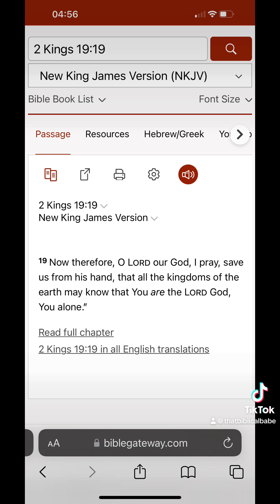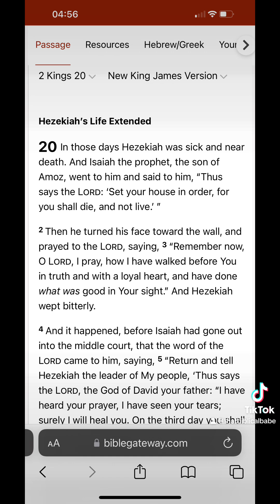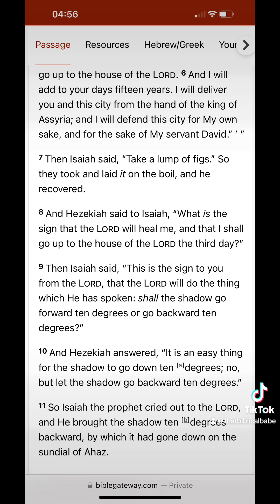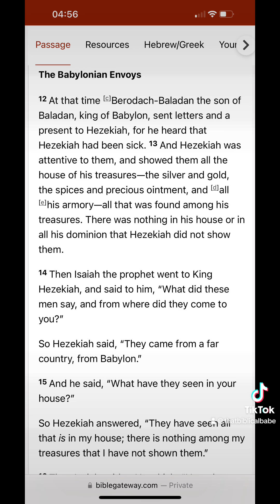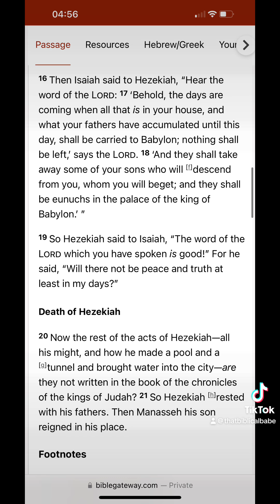They Couldn’t Kill You, Even Though They Tried !!! 💀